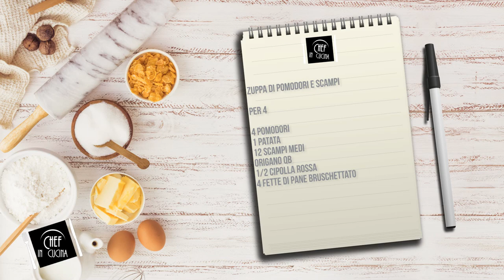Chef in Cucina - Zuppa di pomodori e scampi